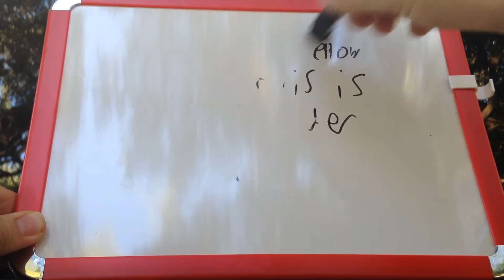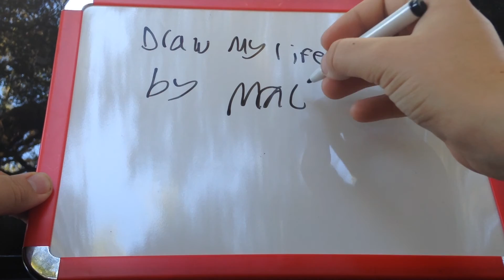What I'll do if I reach 250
We're almost there, it's almost time.